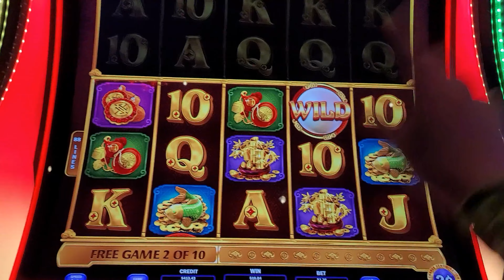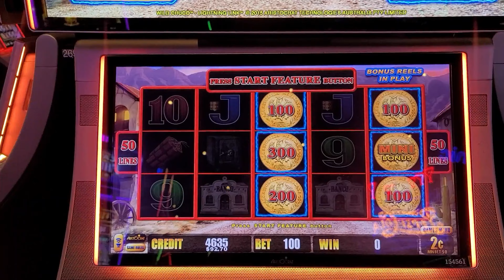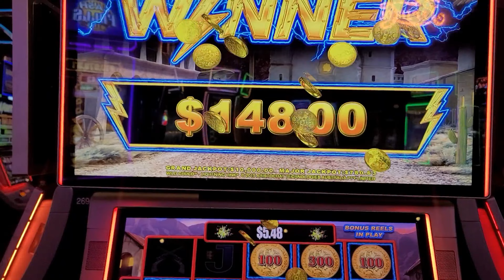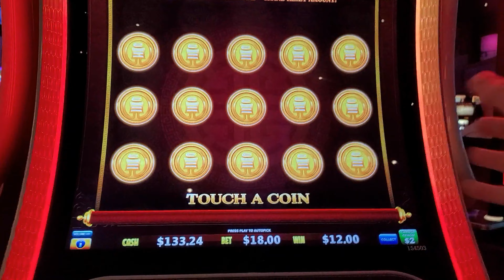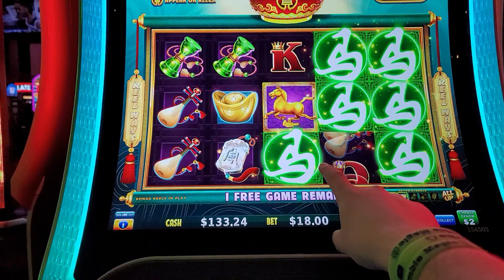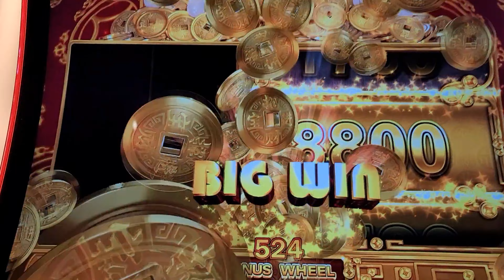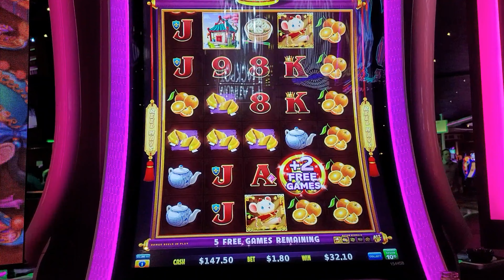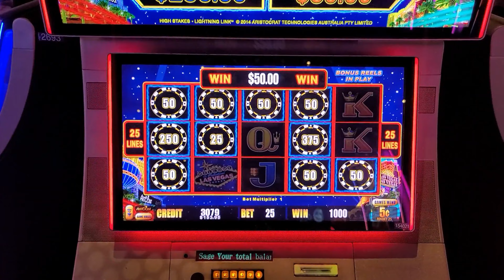💸🎉Prosperity In Las Vegas🎰🚨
Ying Cai Shen - Fortunes Fulfilled, Coin Combo - Hurricane Horse & Marvelous Mouse, Lightning Link - Wild Chuco & High Stakes, Prosperity Link - Cai Yun Heng Tong
Gambling @ New York-New York, Las Vegas, NV